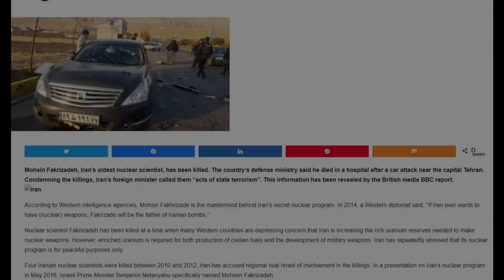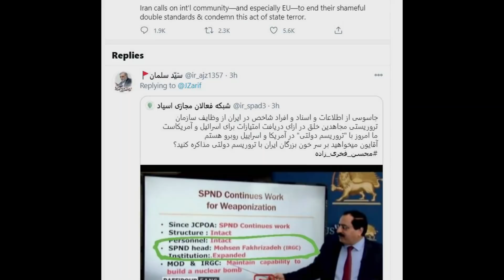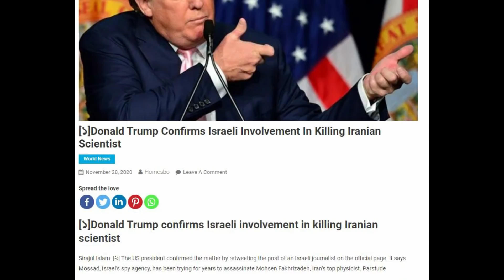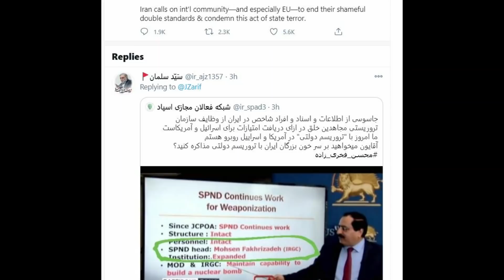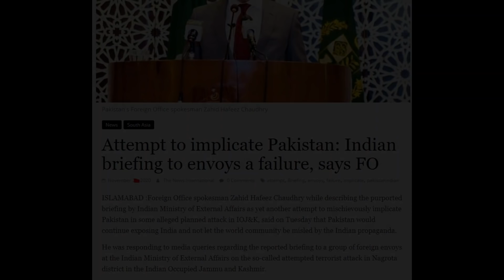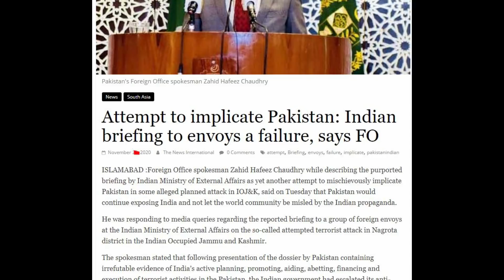28 Nov'20 International News Today | World News I Bangla News | BBC News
28 Nov'20 International News Today | World News I Bangla News | BBC Newsআজকের আন্তর্জাতিক সংবাদ

* ANTI-PIRACY WARNING *

This content is Copyright to " আন্তর্জাতিক টিভি  ". Legal action will be taken against those who violate the copyright of the following material presented!